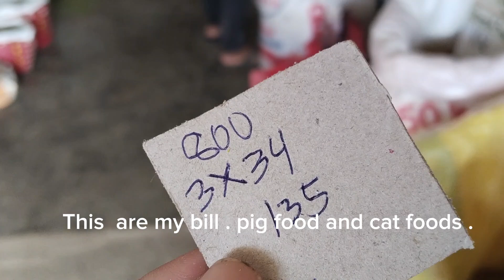Ordinary Day Living in the Province of Philippines 🇵🇭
Film and upload same date October 2,2024.